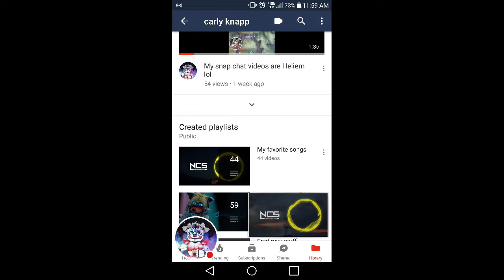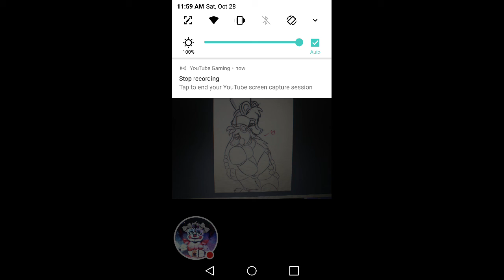Any ideas part 1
I'm back from the break